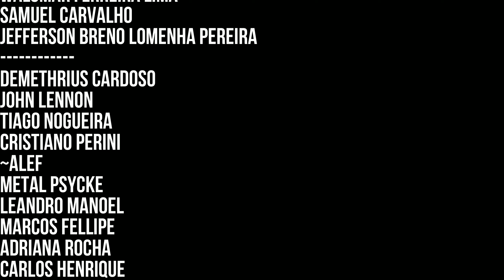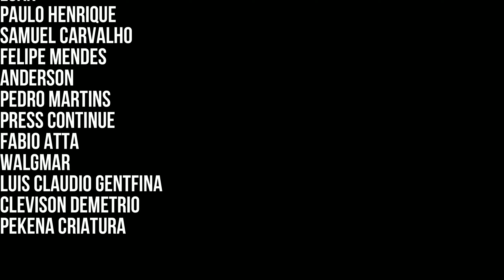É fortim o Boss Perspicácia em Yaesha no Remnant 2 - 16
Remnant II é a continuação do grande sucesso de vendas Remnant: From the Ashes. Agora, os sobreviventes da humanidade têm que enfrentar novas e mortais criaturas, além de chefes impossíveis em mundos aterrorizantes. Jogue por conta própria ou em modo cooperativo com dois outros amigos e explore as profundezas do desconhecido para impedir que o mal destrua a própria realidade. Os jogadores terão que contar com suas perícias e com as da sua equipe para superar os desafios mais difíceis e evitar a extinção da humanidade.

Capitulos:
00:00 Remnant 2 - Lança Granada
04:06 Essencia Tal Ratha
10:04 Puzzle da Torre
11:35 Reliquia Coracao Florescente
13:49 Boss Perspicácia
17:19 Floresta Proibida
25:02 Mata Ímpia
32:54 Amuleto - Marca do Predador